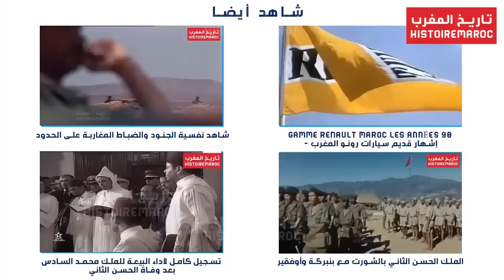الحسن الثاني يتحدث عن الصحراء المغربية